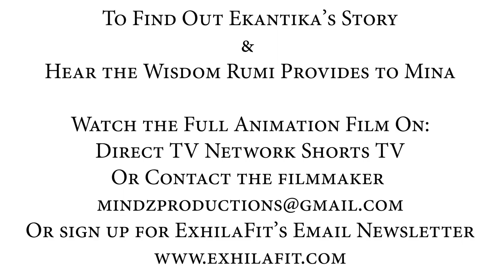Ekantika Mindful Animation Trailer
Ekantika Trailer

Will she return to her true self or will she lose herself forever?

Short Synopsis: Ekantika is triggered by a life event outside of her control. Before this event, she was a beautiful and thriving young woman. After, she falls into the trap of dwelling on things that cause her bitterness, hurt, and pain. Will she return to her true self or will she lose herself forever?

Part of the ExhilaFit® Mindful Meditation Animation Series.

CREDITS:
Director/Producer/Writer: Rochelle White
Music Composer: Adonis Tsilimparis
Animation: Shayumi Weeraginghe

Ekantika & The Fading Moon, Distressed Desert, & Calm Cloud will be on Direct TV, Shorts TV Network Channel 573 soon!

Ekantika - Honorable Mention Athens International Monthly Art Film Festival
Ekantika - Selected London Indie Short Festival of 24 Frames